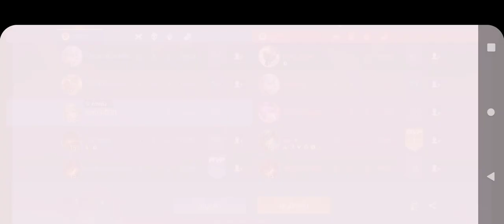ไปฉีดฟิลอะไรนะ ถุยหน้ามึงอะไม่ใช่มนุษย์ผู้หญิง หาเพื่อนฝรั่งหัวทองนะทางรอด